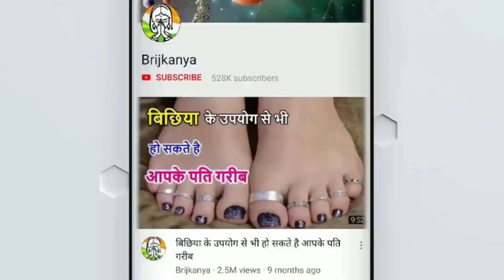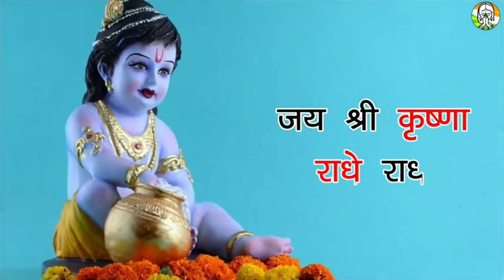Chanakya niti - घर में गरीबी आने की होती है यह निशानियां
Chanakya niti - घर में गरीबी आने की होती है यह निशानियां - Chanakya niti - घर में गरीबी आने की होती है यह निशानियां